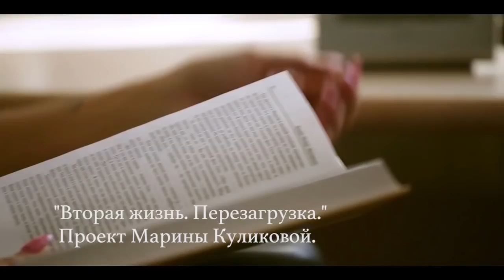"Вторая жизнь. Перезагрузка" (“Second life. Reloading”). Проект Марины Куликовой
Я  Марина Куликова из Калининграда.
В 16 лет я получила травму позвоночника и  передвигаюсь в инвалидной коляске.
Это  не мешает мне жить полноценной, яркой и насыщенной жизнью.
Своим проектом "Вторая жизнь. Перезагрузка" я хочу помочь людям, которые попали в такую же жизненную ситуацию, как и я.